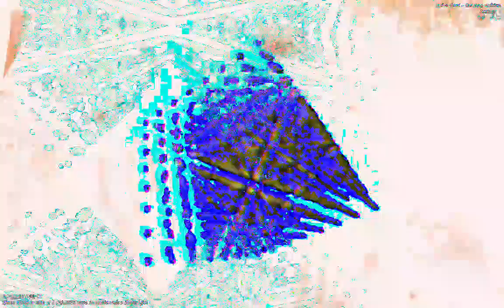[EPILEPSY WARNING] Movie 23 01 13 15h38m35s